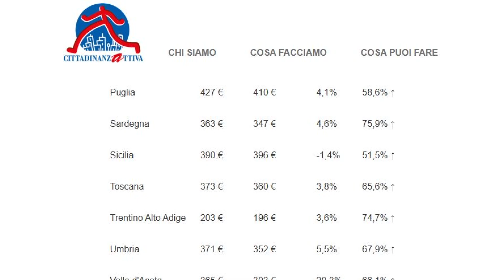Rifiuti: Basilicata e Puglia a confronto tra costi e raccolta differenziata